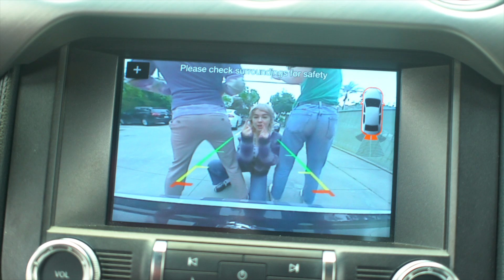field trip season 1 trailer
First episode of Field Trip drops this Friday, February 21st 5pm PT